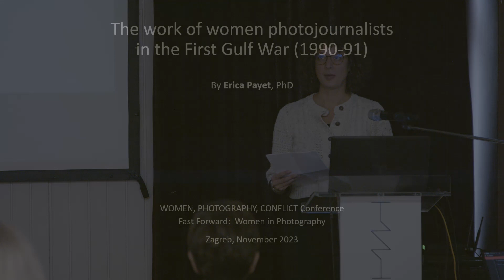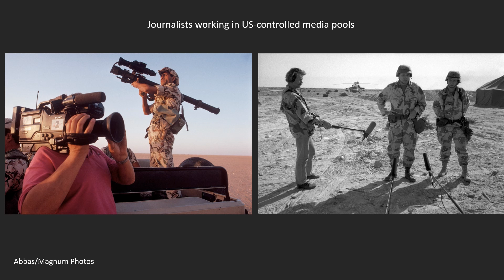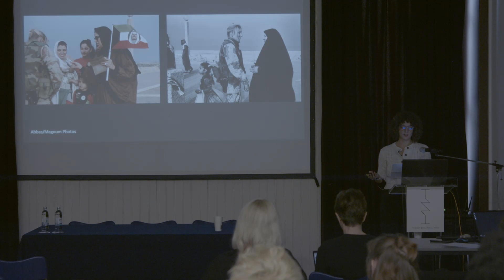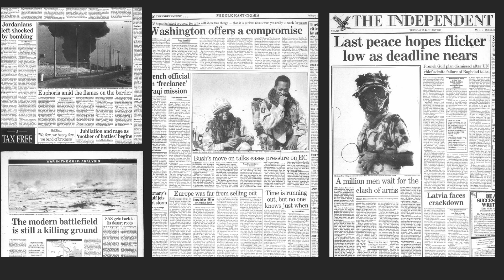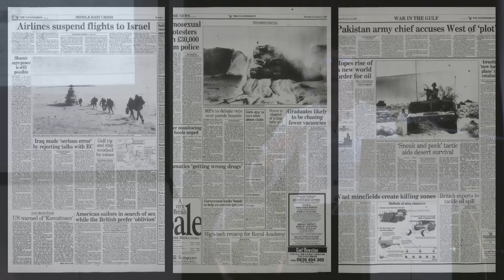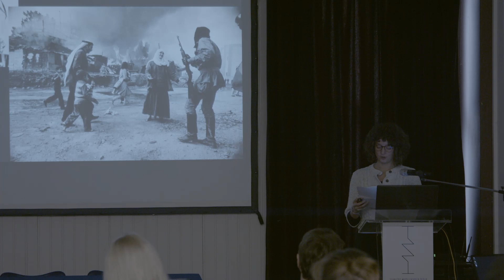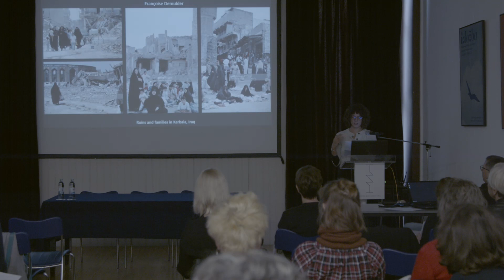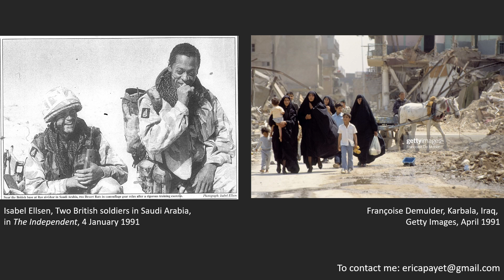Erica Payet: The work of women photojournalists in the First Gulf War (1990-91)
“The work of women photojournalists in the First Gulf War (1990-91)” by Erica Payet, an Art Historian (UK, France)

The paper highlights the work of some of the few women photographers who documented the First Gulf War (1990–91). The work of women photographers are one of the categories of forgotten images from the Gulf War, and Erica Payet’s research is dedicated to bringing them back into the discussion and collective memory. She more specifically demonstrates the importance of two French photojournalists’ work: Isabel Ellsen (1958–2012) then on assignment for Newsweek and for the Independent, and Françoise Demulder (1947–2008), working for Sipa agency.

WOMEN, PHOTOGRAPHY, CONFLICT
Fast Forward: Women in Photography – Conference 4
16-17 November 2023
Nikola Tesla Technical Museum, Zagreb, Croatia

The conference, which originally was planned to take place in Tbilisi (Georgia), took place in Zagreb (Croatia) at Nikola Tesla Technical Museum in partnership with the Institute of Art History and Art Pavilion. The conference was supported by University for the Creative Arts.

The other partners for the 4th edition of Fast Forward conference are Tbilisi Photo Festival, University for the Creative Arts (UCA) and London College of Communication (LCC) at University of the Arts London (UAL).

The theme for the 4th conference was held in Zagreb, Croatia and co convened by Professor Anna Fox (UCA) and Maria Kapajeva (UCA, EKA), Professor Val Williams (LCC/UAL), Nestan Nijaradze (Tbilisi Photo Festival) and Dr. Sandra Križić Roban (Institute of Art History) is “Women, Photography, Conflict”. The conference explored the ways that women photographers have worked in countries affected by conflict and generated new knowledge within this under researched area.

As the violation of women’s rights is one of the prominent aspects dominating conflict zones, this theme resonates with many realities encountered by women across the region, including South Causasian and Balkan countries. Over the years women photographers have been active in documenting violations of human rights, have advocated for women and initiated real changes in conflict or post conflict territories. Yet, within the contemporary historiography of photography, their contributions are frequently omitted. Discussion of conflict photography almost always revolves around high action war photography and is heavily dominated by a traditional male perspective.